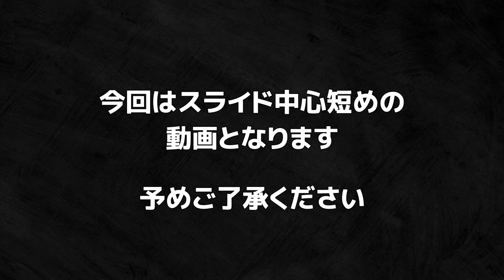#157 中華そば みたか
［初訪］五目そば 800円

創業60年以上 長年愛される中華そばとはどんな味なのか・・・
二代目になっても行列の絶えないレジェンドな一杯をいただいてきました
オープン過ぎるカウンターキッチンで常連さんと思われるお客さんも多いとてもホスピタリティの高いお店でした
ビールとつまみで楽しむ人も居れば、中華そばを堪能している人も居る平日でも行列の人気のお店です

▼メニュー
ラーメン 600円　ワンタン 600円　大盛ラーメン 650円　ワンタンメン 750円　チャーシューメン 850円　五目そば 800円　五目ワンタンメン 900円　五目チャーシューメン 900円　五目チャーシューワンタンメン 1000円
各種トッピング 100円（もやし｜竹の子｜玉子）
ビール中 550円 小 450円　ジュース 250円　サイダー 250円　チャーシュー 一皿500円　竹の子 一皿 250円
※夏は 冷やし中華 あり

最寄り駅：JR中央線・総武線「三鷹」駅南口 徒歩2、3分

定休日： 毎週月曜日、第１、３日曜日

※上記すべて動画現在